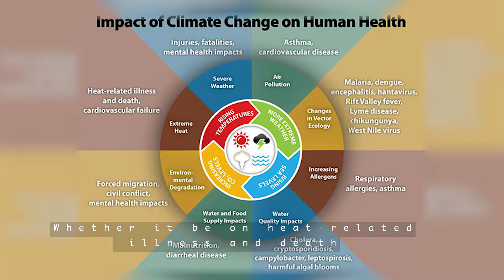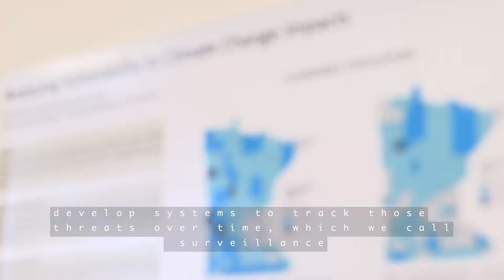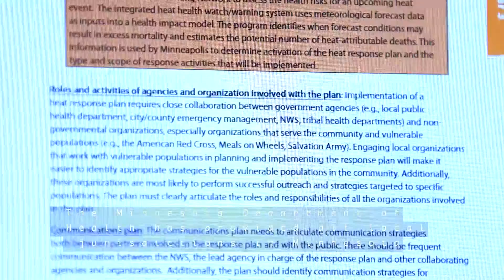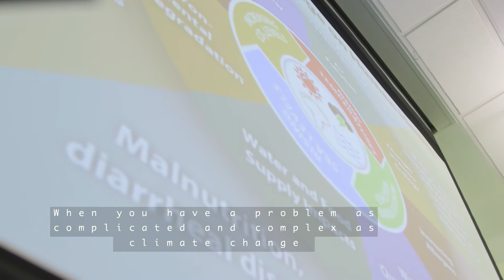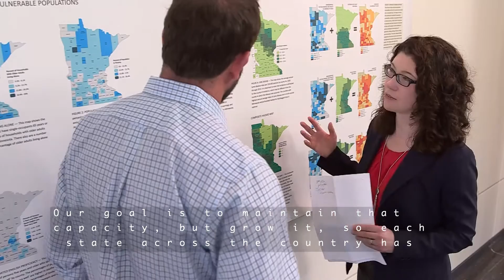Centers for Disease Control and Prevention, Climate and Health Program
Widespread scientific consensus exists that the world’s climate is changing. Some of these changes will likely include more variable weather, heat waves, heavy precipitation events, flooding, droughts, more intense storms, sea level rise, and air pollution. Each of these impacts could negatively affect public health. While climate change is a global issue, the effects of climate change will vary across geographic regions and populations. CDC’s Climate and Health Program is helping state and city health departments prepare for the specific health impacts of climate change that their communities will face.